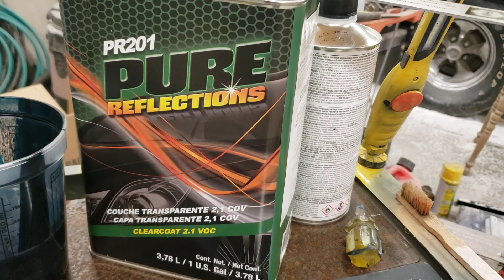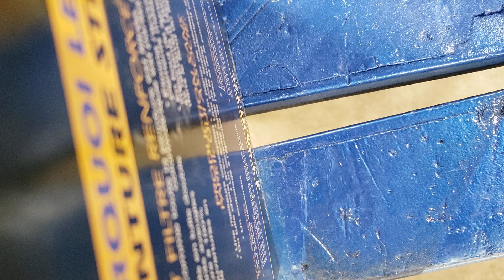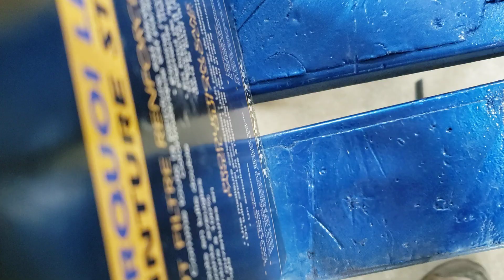2001 Silverado cab painted! Indigo blue metallic color code U9792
in this video I blab on about bs and such and give a few shout outs, as it's 2 in the morning and that's whatbhappens,
also I explain a paint gun trick that I tried that I had mentioned in an earlier video.